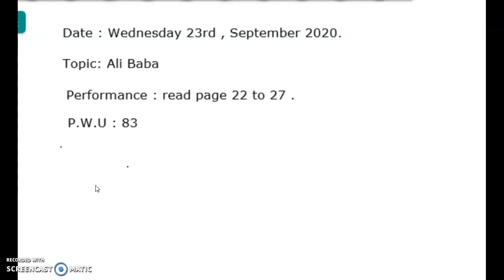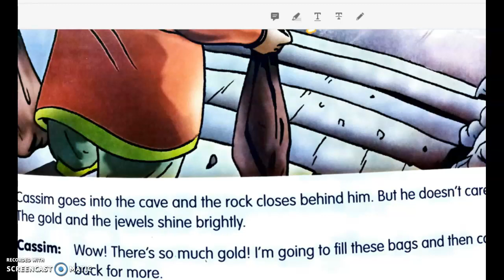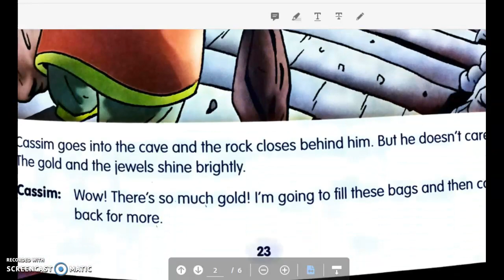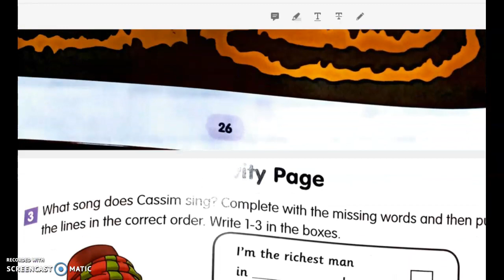Ali Baba page 22 to 27